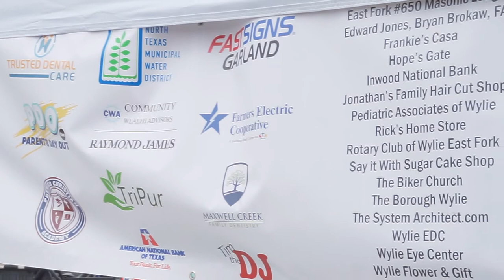Wylie Texas Pedal Car Race 2021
Wylie Texas downtown pedal car race 2021 highlight video